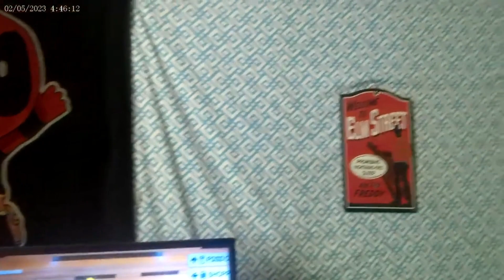THE ROOM | FEBRUARY 2023 | DOCUMENT CAMCORDER